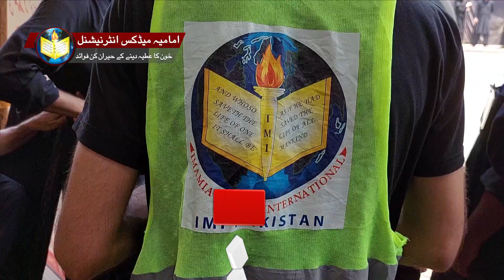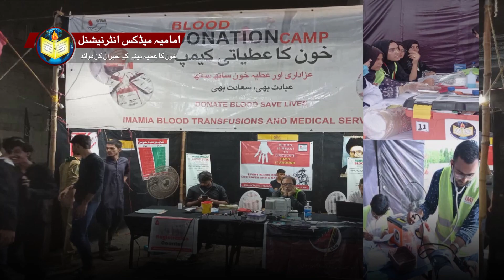خون کا عطیہ دینے کے حیران کن فوائد... امامیہ میڈکس انٹرنیشنل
خون کا عطیہ نہ صرف کسی ضرورت مند کی مدد کرتا ہے…
بلکہ خود عطیہ دہندگان کے لیے صحت کے فوائد بھی پیش کرتا ہے۔
ہر دو سیکنڈ میں، کسی کو خون کی منتقلی کی ضرورت ہوتی ہے۔

یاد رکھیں:
ایک خون کا عطیہ تین زندگیوں کو بچا سکتا ہے۔

امامیہ میڈکس انٹرنیشنل باقاعدگی سے خون کے عطیہ کیمپوں کا انعقاد کرتا ہے۔
ہم پاکستان کے مختلف شہروں میں اربعین جولوس کے دوران خون کے نمونے جمع کریں گے۔

خون دیں اور زندگی بچانے کے لیے اپنی طاقت بانٹیں۔